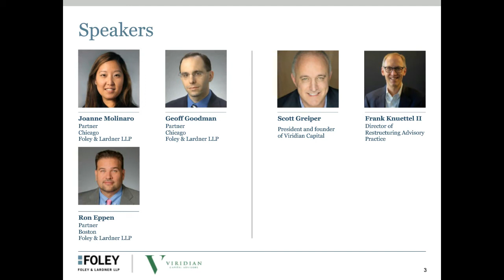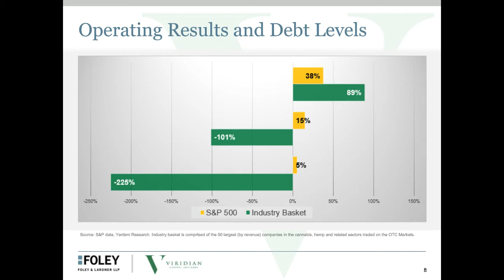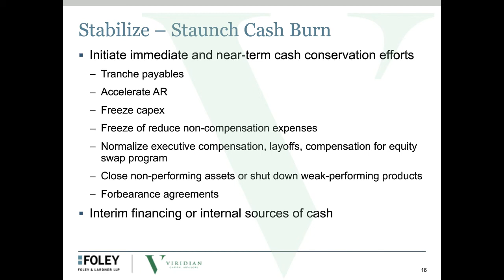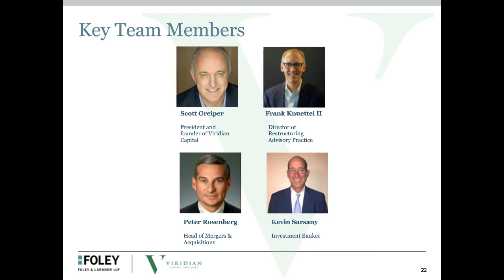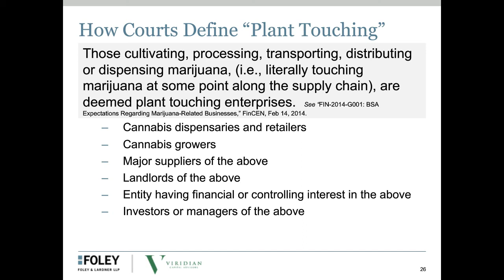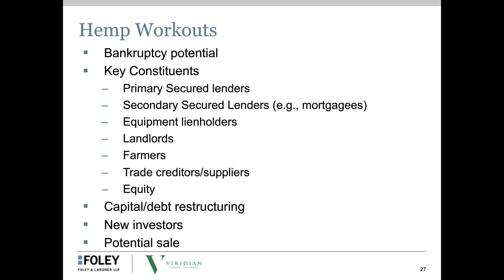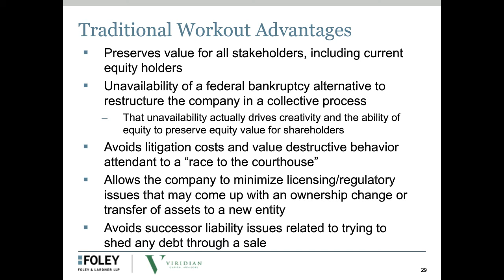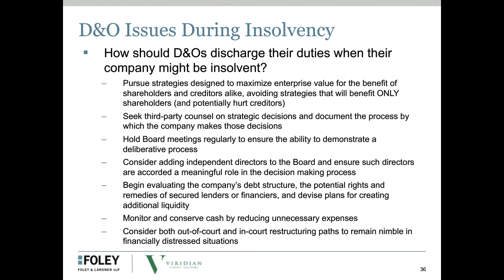Restructuring for Success in the Cannabis and Hemp Industry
Our Foley & Lardner LLC partners Joanne Molinaro, Geoff Goodman, and Ron Eppen, along with President and Founder of Viridian Capital, Scott Greiper, and Director of Restructuring Advisory Practice, Frank Knuettel III, discuss the current cannabis and hemp industry environment, setting the framework, and more.